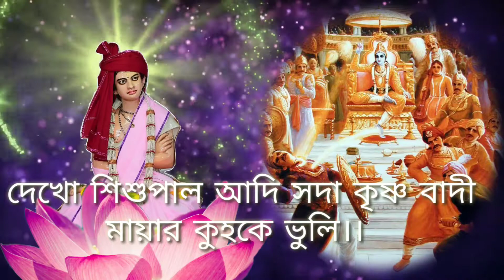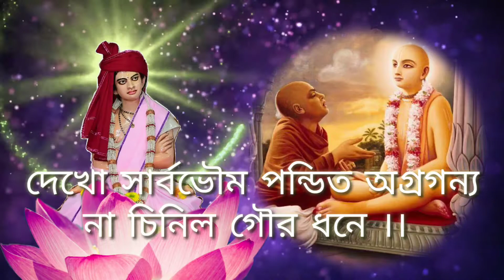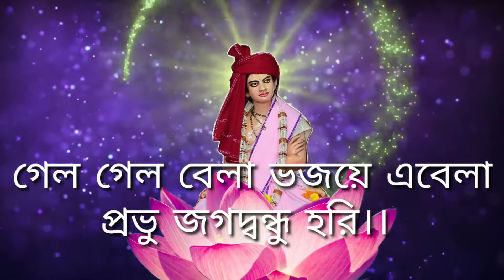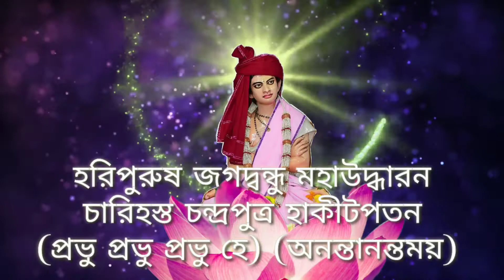জয়_জগদ্বন্ধু।।জয়_মহাউদ্ধারন।। ধরা নাহি দিলে কে ধরিতে পারে দেখোনা পূরব ধরে।।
চৈতন্য চরিতামৃতে কৃষ্ণদাস কবিরাজ গোস্বামী সিধান্ত করে লিখেছেন
   ঈশ্বরের কৃপালেষ হয়তো যাহারে
   সে সে ঈশ্বর তত্ত্ব জানিবারে পারে
সে সর্বশক্তিমান প্রভুকে চেনা সাধারণ জীবের সাধ্যে নেই। তিনি কৃপা করে যাকে জানান সেই সৌভাগ্যবানই জানতে পারে তাকে।।
কৌটি কৌটি জন্ম সাধনা করেও সাধক তাকে পান না কিন্তু ৬ মাস সাধনা করে ভক্ত ধ্রুব সেই অনাদির আদি গোবিন্দ কে পান।
যার কৃপা লাভ করতে যোগির জন্ম জন্মান্তর চলে যায়, সেই পতিত পাবনকে কেবল মাত্র ভক্তির জোড়ে অশূর কূলেও প্রহ্লাদ পেয়েযান।

তাইতো তিনি কৃপা লভ্য সাধন লভ্য নন।
শ্রী শ্রী প্রভু ও বলেছেন
   "  তাকে শাস্ত্র জ্ঞানে জানবি কী
 তিনি শক্তি প্রকাশ করলেই জানতে পারবি"

তাই
ধরানাহি দিলে কে ধরিতে পারে দেখোনা পূরব ধরে

      ধন্যবাদ🙏💕____
বন্ধু গোপীদাস (গোপুদা)
শ্রীমৎ প্রভুশরণ দাস ব্রহ্মচারী জীকে
হরিবন্ধু চক্রবর্তী জেঠুকে

video is for educational purposë only.Copyright
Act 1976, allowance is madě for x"fair usěx" for
purposës such as criticista, comment, něws
reporting, teaching, scholarship, and rësëarch.
Fair usë is a usë përmitted by copyright statutë
that might otherwisë bë infringing. Non-profit,
ëducational or përsonal usë tips the balancë in
favor of fair usë.